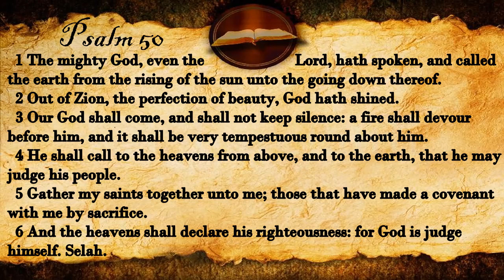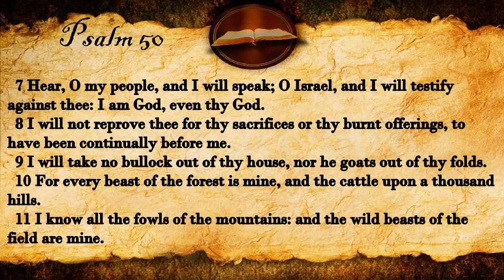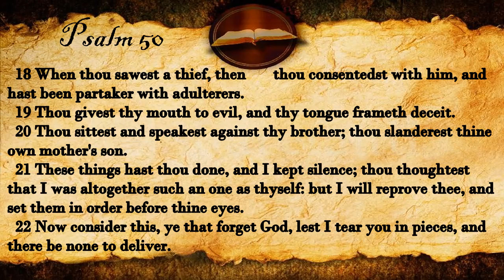Psalm 50 | KJV Audio (With Text)